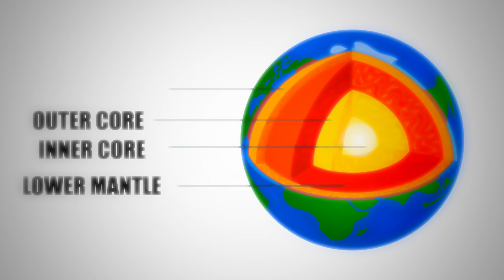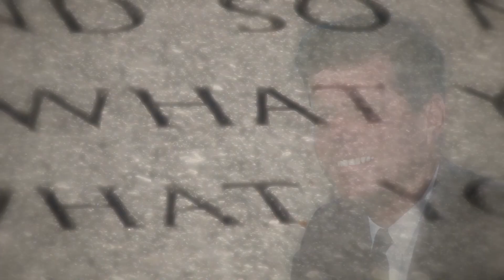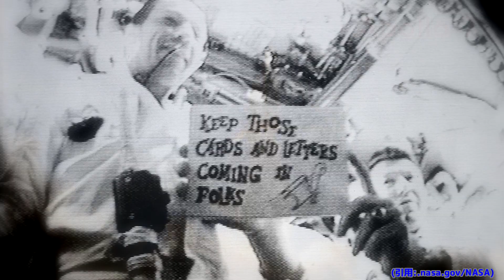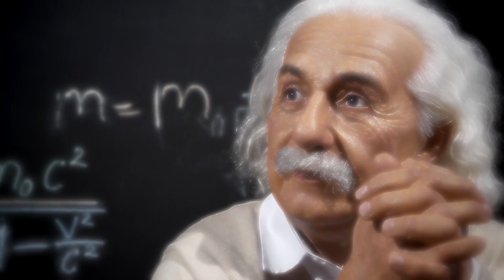有人月面着陸アルテミス計画、アポロ計画から53年その目的とは【 UFO 都市伝説 creepypasta urban legends 】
▼概要
人類が初めて月に降り立ったアポロ計画から50年
突如動きだしたアルテミス計画その目的とは何か
2022年 アルテミスⅠ(フェーズⅠ) 無人月周回
2024年 アルテミスⅡ(フェーズⅡ) 有人月周回
2025年 アルテミスⅢ(フェーズⅢ) 有人月面着陸
2030年代 火星へ

[Automatic translation (MT)：English]